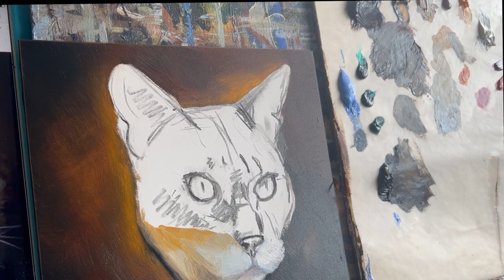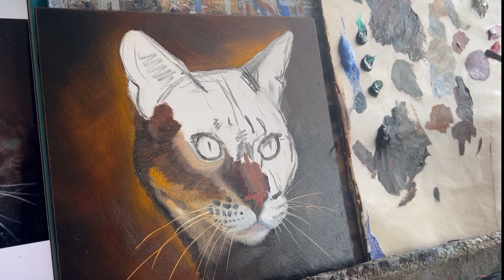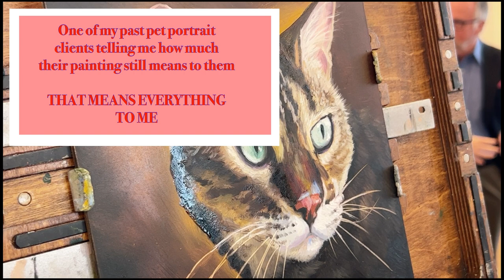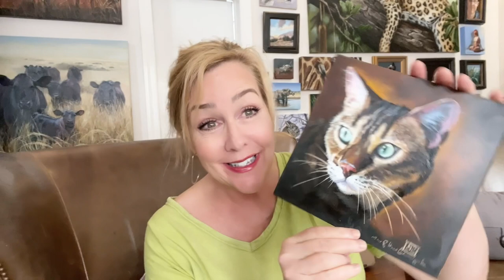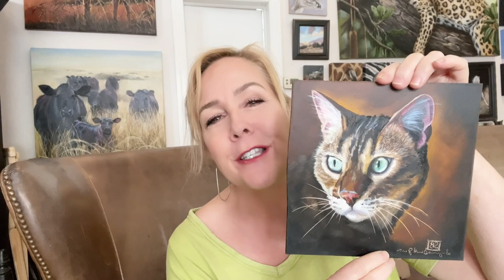HOW TO PAINT A CAT PORTRAIT AT A LIVE EVENT- Suzanne Barrett Justis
In this oil painting tutorial, I will take you step by step in painting a cat portrait all while at a live event.  This painting tutorial will show you how to paint a realistic cat portrait.
I will show you how to start the portrait.  I will show you how to layer paint to create detail, I will show you how to paint cat eyes, I will show you how to paint fur, I will show you how to paint the light in the painting.  This pet portrait painting is for beginners as well as advanced.  I will show you what colors I used to paint this cat's portrait, what brushes to use for painting the cat portrait, and so much more.  Even though this a how to paint cats in oil paints, a lot of the same techniques can be applied to painting a cat portrait in acrylics.

I am often asked to help with fundraisers to help animals and this one is for the PetWorks No-Kill animal shelter here in my home town.   I was asked if I could paint a portrait live at the event.  Knowing I could not paint the entire portrait at event, I opted to start it in my studio and paint the final details of the painting at the fundraiser.   I will take you along where you can watch me paint and chat with all the party goers and even see the live auction where my pet portrait of the bidders choice is auctioned off.  I will be using my edge pro gear paint book as my easel for this event.

Follow or paint along and learn my painting process of this original artwork.  Whether you are a beginner painter,  enthusiast or an astute painting pupil, you should find this video extremely  helpful and informative.  Even though this painting is done in oils, a lot of the same brush techniques can be applied in acrylic paints.

I generally use Rosemary and Company paint brushes and will include the link here for your consideration

one of the brush I used for the most was a Synthetic Shiraz pointed round and dagger

The little miniature short handled brushes I used to do the fine FINE details was the Workbench Warrior Set from Rosemary and Co.  Check them out!!!   I love these brushes.

I also used several of the Eclipse long Filberts of various sizes,  you can find them here

and Ivory long filberts, my " work horse brush"  I love them.

and you know how I love my Ivory Daggers for creating long flowing lines, like in hair and tall grasses and in tree branches etc...here is the link

I often use the Creative Mark Wipe Out Tool. I love these things. Here's the link so you can get one ( or 10 ) of them too.